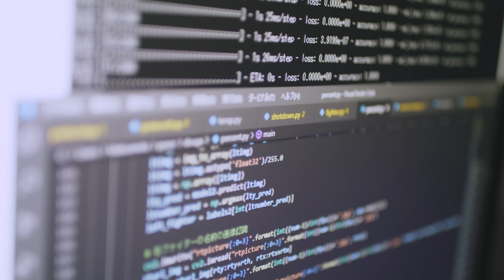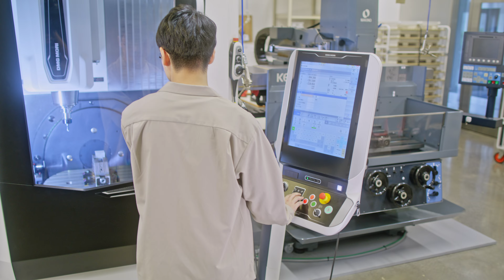東京工芸大学CM TECH×ARTforTOMORROW.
監督・撮影・編集：斉藤真澄（KAPOK Ltd.／2003年3月卒）
特殊撮影・車輌：田部翔太（iNEXTION／2018年3月卒）
撮影助手：水越達也（在学生）　佐藤洸希（2019年3月卒）
照明：加藤英彦（2003年3月卒）　佐伯洋志（2015年3月卒）　助川祐樹（2003年3月卒）
モーションタイポグラフィ：細沼孝之（2015年3月卒）
録音・整音：鈴木一貴（2019年3月卒）
制作進行：犹守光熙（2021年3月卒）　坂内知世（在学生）
ナレーション：城紗有（2021年3月卒）
スチール：佐伯洋志
ヘアメイク・スタイリスト：蓼沼仁美（amunedat株式会社）
制作：磯田正和（法人事務部 総務・企画課／2004年3月卒）　鶴田佳子（法人事務部 総務・企画課／2015年3月卒）